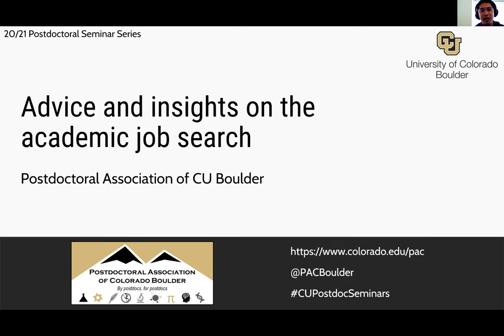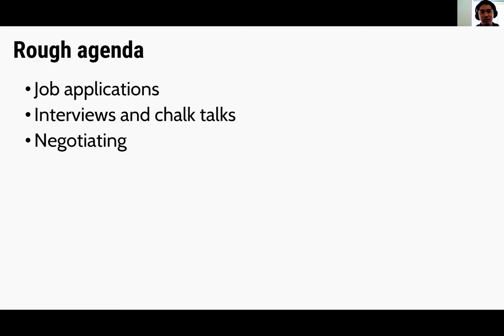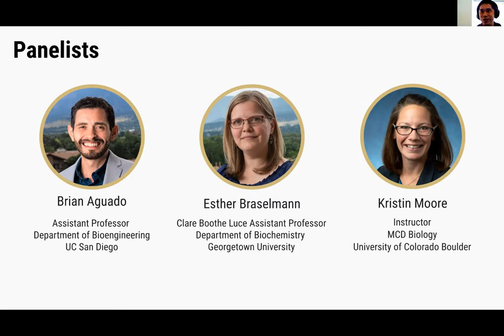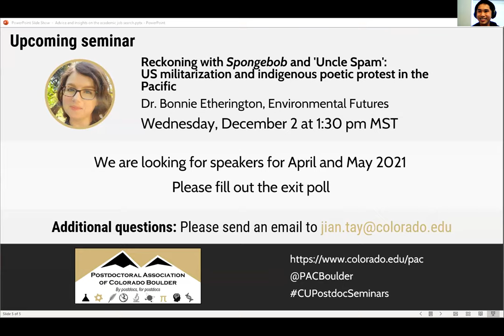[CU Postdoc Seminar] Advice and insights on the academic job search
This is a recording of the seminar presented on Friday, Nov 13, 2020 held via Zoom.

Join us to hear from recent CU Postdocs who have successfully landed positions in academia. Building on our last seminar about the faculty job search, panelists will describe their experiences during the process and give practical advice for those currently seeking or are interested in research and teaching positions at both public and private universities.